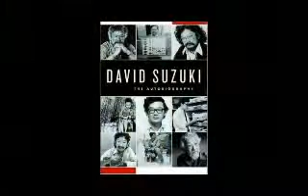WHY CANCER RESEARCH IS A SCAM AFTER BILLIONS ANNUALLY SPENT(1)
Ever wonder why there are no cures offered for cancer and other illnesses even thought they say they're working on it and billions of dollars are spent every year, but still little results.  This scientist answers the question